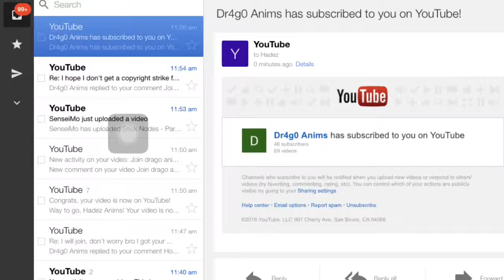New subscriber! (Dr4g0 Anims)